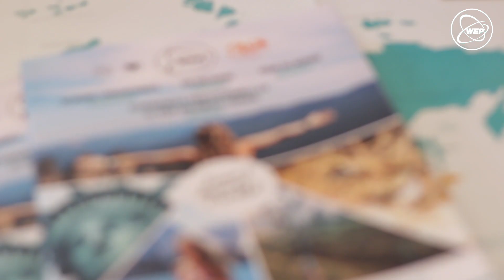Portes Ouvertes WEP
Learn & Discover the World